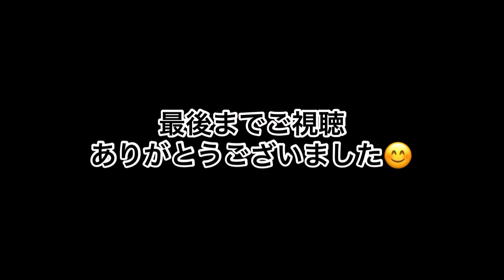【ユニクロ】【50代ファッション】今日のコーデ/50代女子の休日/ユニクロで50代でも、あざと可愛くなれる服を購入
大好きなYouTuberさんが、あざとかわいくなれるとオススメされていたので、ユニクロへ行っちゃいました😊

今回なぜか、BGMが小さくなってしまいました。ご了承くださいませ。

使用音源

ミュージシャン: Rafael Krux